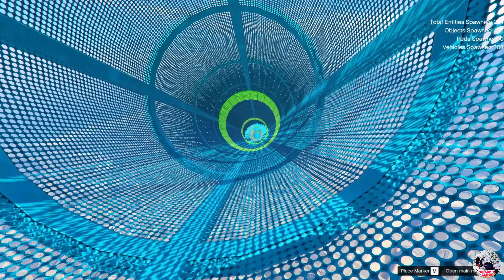GTA 5🔥SUPER CAR SPEED TEST ON MEAG RAMP || MEGA RAMP CHALLENGE ON SUPER CAR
About- Dosto aaj ki video main mega ramp pe super car speed test karne bale hai, Ummid hai aapsabko aajki video pasand aayega. Thank You So Much

Topic -
GTA 5 super car speed test
GTA 5 Supercars
GTA 5 Super Cars Ramp
GTA 5 mega ramp
GTA 5 Speed Bumps

►About me
• NAME - SUMIT BISWAS